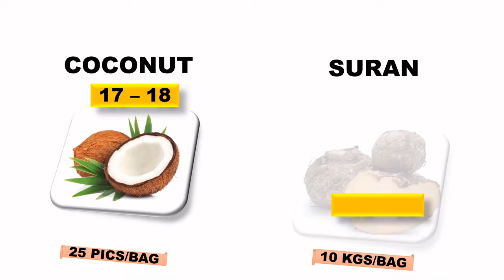Dubai wholesale price #05/08/2022 India fruits vegetables kiswah foodstuff trading LLC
India producer fresh fruits and vegetables daily wholesale price update of  Al-Aweer central Fruits and  vegetable market , Ras al Khor , DUBAI , UAE
KISWAH FOODSTUFF TRADING LLC
Shop no 32, 1st floor, Block no 1, Al-Aweer market ,DUBAI UAE
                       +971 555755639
IMPORTER
WHOLESALE
DISTRIBUTION
FOR EXPORT ORDER